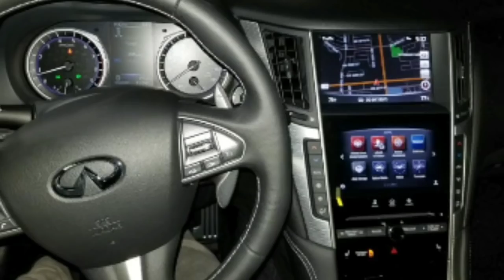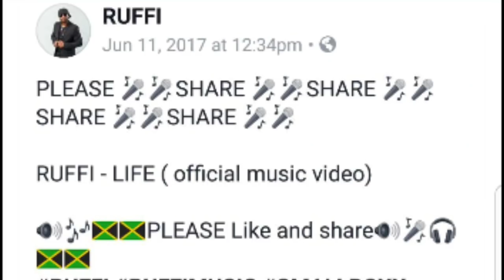Dancehall Artiste CAR STOLEN after coming to Jamaica to do his music videos